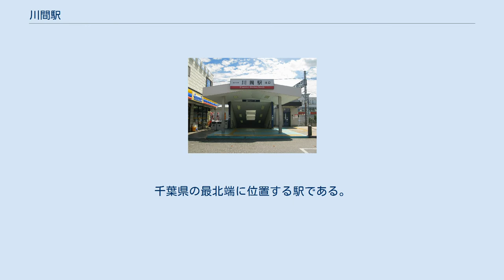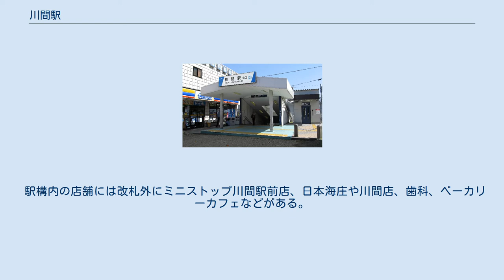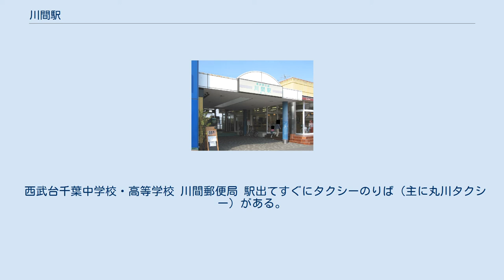川間駅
南口（2013年5月31日） 川間駅（かわまえき）は、千葉県野田市尾崎にある、東武鉄道野田線（東武アーバンパークライン）の駅である。
千葉県の最北端に位置する駅である。
 江戸川と利根川の間に位置するところから、1889年（明治22年）に旧中里・東金野井・船形・尾崎の4ヵ村を合併したおりに東葛飾郡川間村と命名され、1957年（昭和32年）に野田市に編入された。
駅ができたのは1930年（昭和5年）で、駅名は旧村名が生かされて命名されたとされる。
駅の南北を連絡する地下道の中間から階段を上ったところに駅舎があり、駅舎からは船橋方面にホームが伸びる形態である。
 開業当初は、改札内に汲み取り式トイレが設置されていたが、1993年頃より水洗式トイレになり、以降は改札外に設置されている。
その後は2010年度にエレベーターと多機能トイレを設置し、駅構内のバリアフリー化が図られており、2015年度には北口駅前広場が整備された。
 駅構内の店舗には改札外にミニストップ川間駅前店、日本海庄や川間店、歯科、ベーカリーカフェなどがある。
 2020年度の1日平均乗降人員は13,136人である。
野田市内で最も乗降人員が多い。
 近年の1日乗降・乗車人員の推移は以下の通り。
 駅周辺は東武鉄道の開発によるものも含めて住宅地が広がり、また関宿地区（旧東葛飾郡関宿町）方面への玄関口の一つでもある。
北口駅前には千葉県道194号川間停車場線が走り、更に北側に国道16号、千葉県道17号結城野田線が走る。
 西武台千葉中学校・高等学校 川間郵便局 駅出てすぐにタクシーのりば（主に丸川タクシー）がある。
 南口駅前ロータリー（2007年3月29日） 千葉県立関宿城博物館（関宿地区） 北口には野田市関宿地区・茨城県猿島郡境町方面への路線バスが、南口には野田市コミュニティバス「まめバス」が発着する。